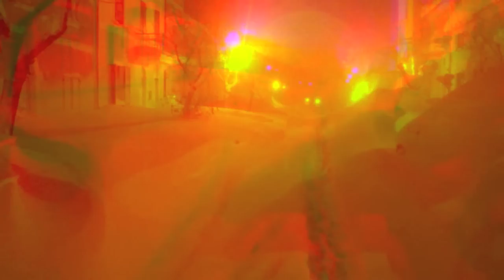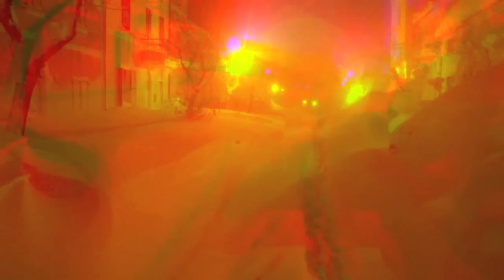Tape Canaveral - Loose